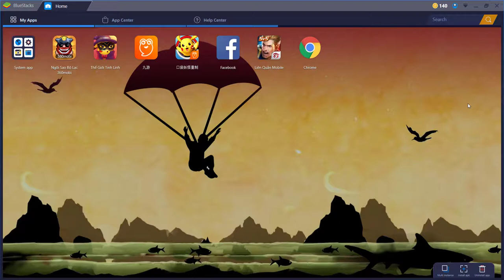Quá Hen Bắt Được Con Entei Truyền Thuyết Mà Tốn 400k Trong Game Thế Giới Tinh Linh😂😂😂😂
Entei bắt trong mê cung ở thời tiết bão cát ! Mà Tốn kém lắm bạn à